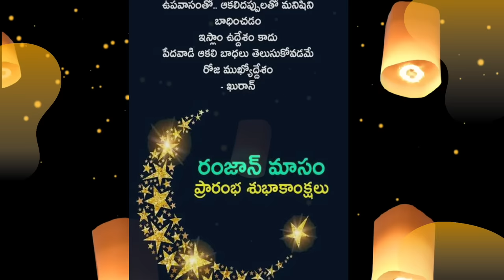బాదం పాలు తయారీ విధానం, small business idea, aliyasulthan business ideas, summer business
Aliyasulthan business ideas Aliya Sulthana Business ideas in Telegu

9-50/A, Near RTO Office, Mangalam,  Tirupati, Andhra Pradesh.517507.

smallbusinessideasintelugu businessideasbusiness ideas in telugu, small business ideas in telugu, self employment ideas in telugu,cool drinks business in telugu,cool drinks business, fruit juice pouch,fruit juice filling and packaging machine,fruit juice filling machine,sip n sip juice machine,sip n sip juice pouch price,sip n sip pouch,sip n sip juice machine in telugu,small business ideas,home based business ideas 2022,home based business ideas,new small business ideas telugu,Aliyasulthan Business Ideas,business#newbusinessideas2023#summercooldrinkbusiness coconutcutting aliyasulthanbusinessideas softdrinkBusinessIdea businessideasintelugu sodamakingbusiness sodamachine sip n sip#pouchcooldrinkbusiness#jellybusiness#business